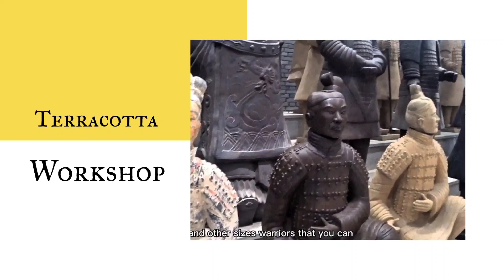Terracotta Warriors Workshop - Replicating the horses & warriors for you to take home 240912